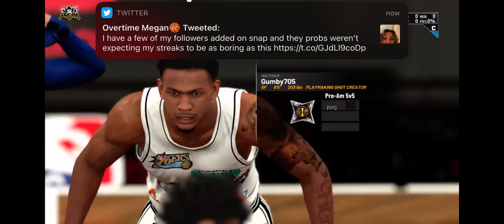We get our revenge- NBA 2k21 5v5 Pro-Am